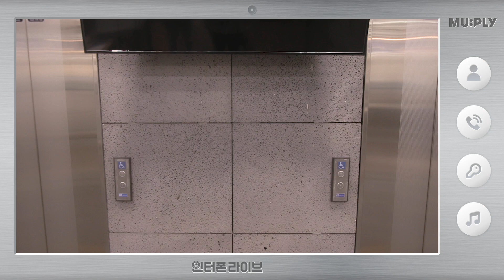양지은(YANG JI EUN) '사는 맛 (Prod. 조영수)'